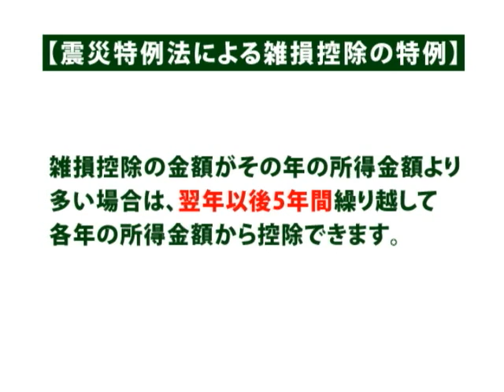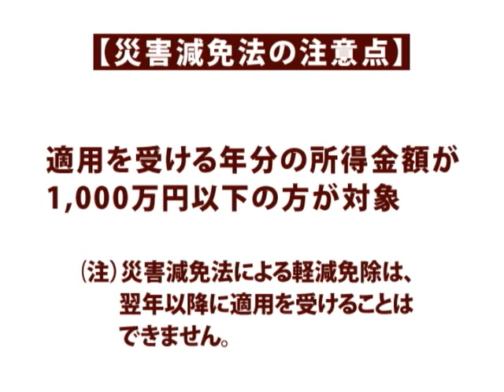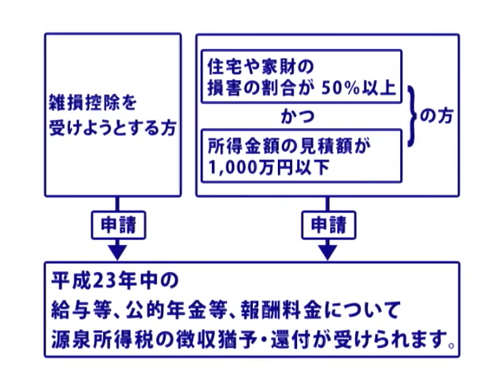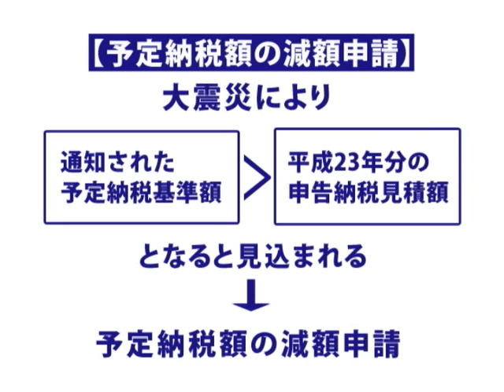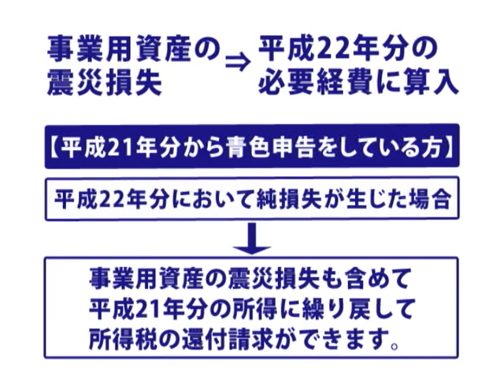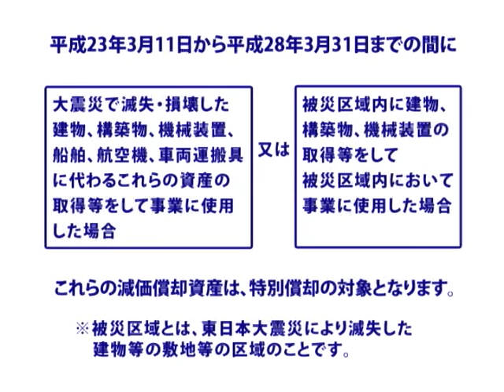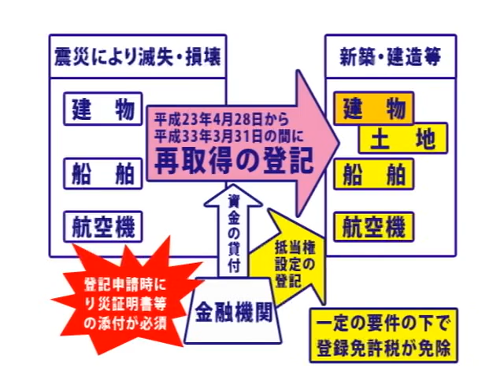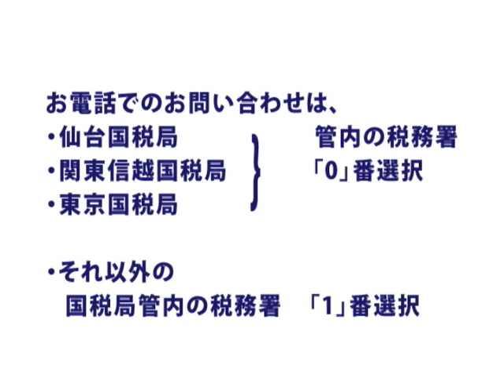東日本大震災で被災された方へ～震災特例法等による税の軽減～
国税庁ホームページでは、この動画について、字幕や関連資料などを添付して掲載しています。